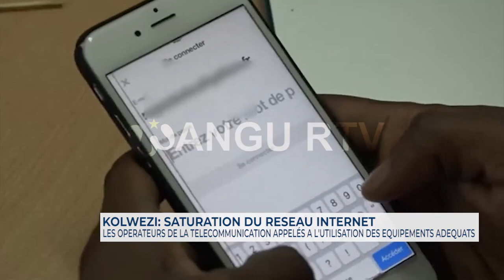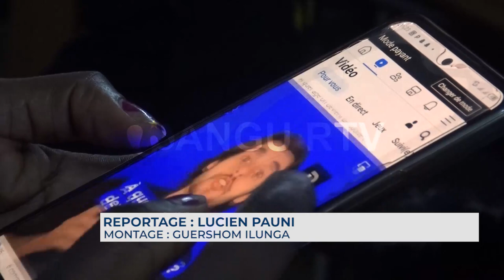KOLWEZI : Saturation du réseau internet, les opérateurs de télécommunication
KOLWEZI : Saturation du réseau internet, les opérateurs de télécommunication appelés à revoir leur service de connexion.